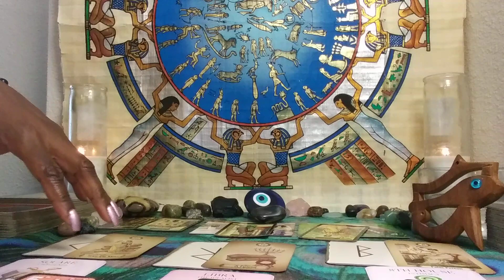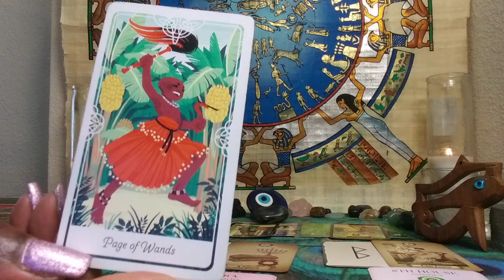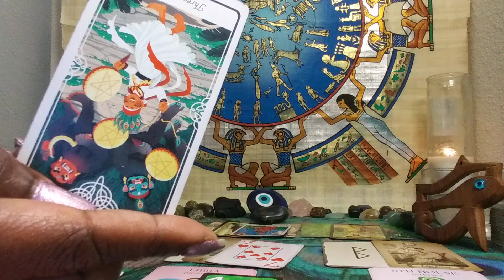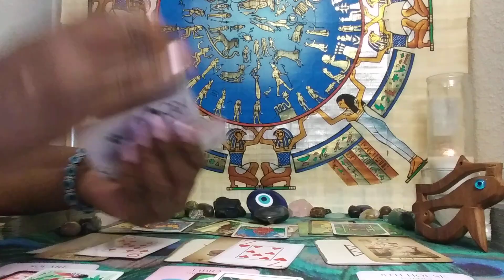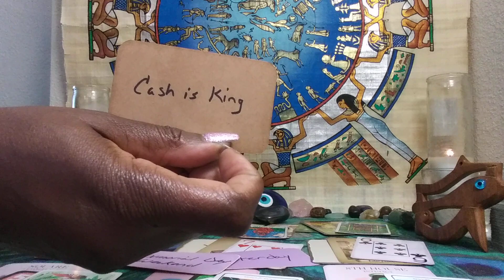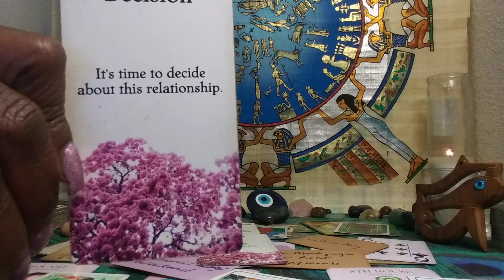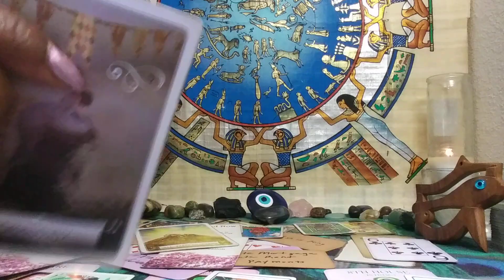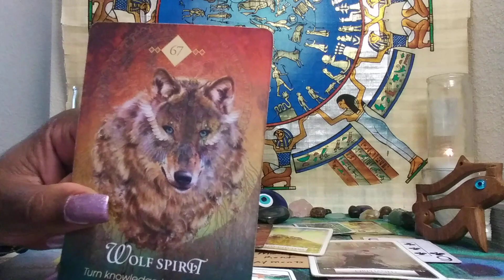MEN OF EARTH 🌎: VIRGO♍ JUNE 2021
NO REFUNDS
1) Ready for Love/MEN: Report shows a man's readiness for love & how to get ready based on your natal alignments-$25
2) Ready for Love/WOMEN: Report shows a woman's readiness for love & how to get ready based on your natal alignments-$25
3) Compatibility Report: Find out if you TWO can have a loving relationship with-$25

1) Birthchart 12 Houses Reading $100 - This reading will allow you see examine energies of all 12 houses in your birthchart (or $30 per individual house).
2) Career Analysis $100 - By using your birth chart, I can locate your natural gifts & talents so you make money in a career you love!

1) 1 Email Question $25
2) 30 Minute Reading $100 about you and your personal concerns. $125 asking about you and 1 other person.
3) How They Feel About You Spread $100 this can be about 1 family member, boss, lover, landlord, etc. $125 asking about you & two other people
4) Finding New Love Spread - $100 - This reading will provide guidance on how to find new love & includes Ready for Love report